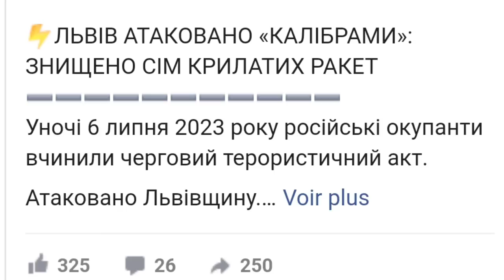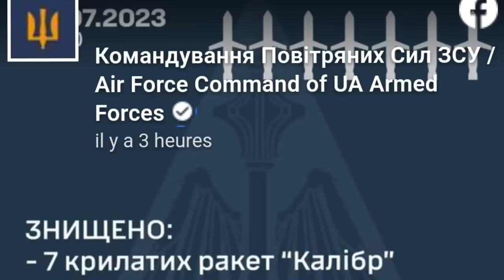عاجل-إصابة جنرالين أمريكيين في ضرب مركز قيادة سري للناتو في لفيف